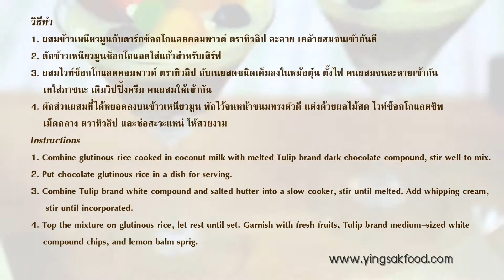Modern 9 Cooking By Yingsak // Bakery Lover 27-12-2559 Break 2